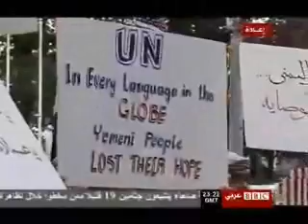حشود و توترات ما قبل القرار- انور العنسي-بي بي سي